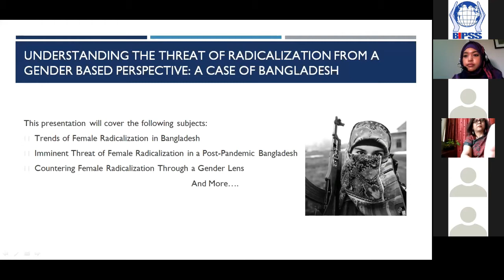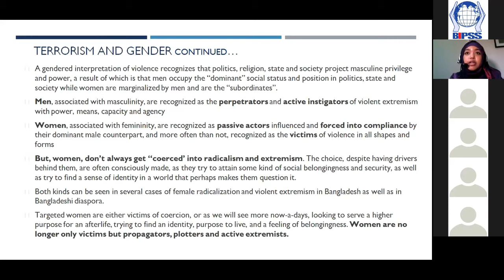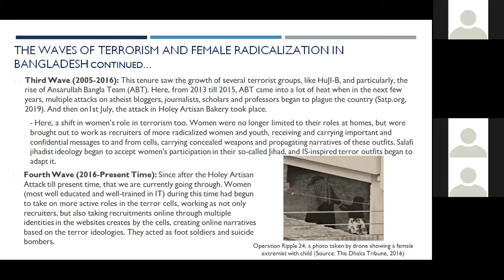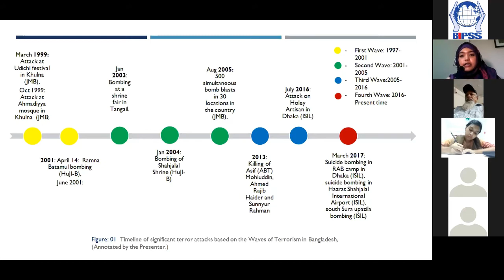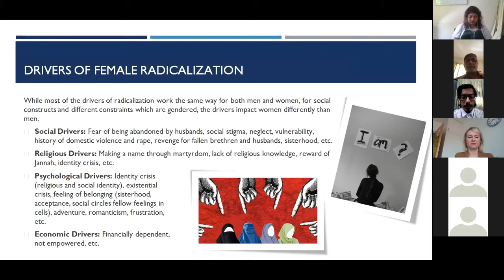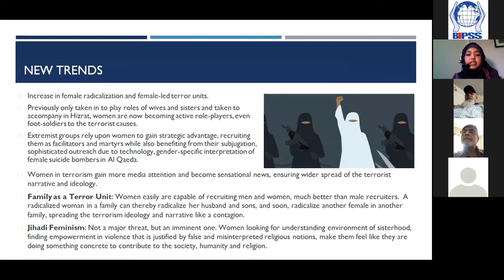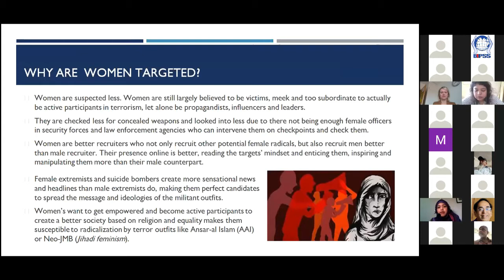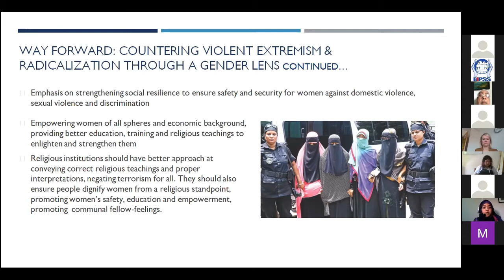“Understanding the Threat of Radicalization from a Gender Based Perspective: A case of Bangladesh”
Radicalization is a constantly evolving challenge. In order to effectively counter radicalization, it is also important to understand the gender aspect. In the post COVID-19 world, violent extremism could emerge with renewed ferocity. It has been a constant endeavor of BIPSS and BCTR to study, understand & analyze the evolving nature of violent extremism.

BIPSS recently organized a webinar titled, "Understanding the Threat of Radicalization from a Gender-Based Perspective: A Case of Bangladesh" and the keynote paper was presented by Ms. Marjuka Binte Afzal. The participants were drawn from various sectors to bring in diversity on views on the subject.